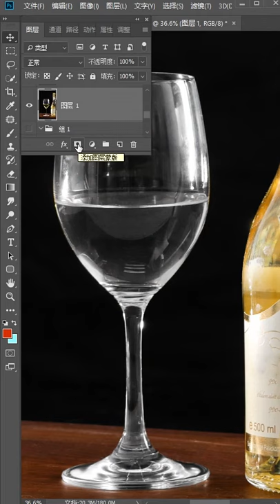How to design image in Photo Shop Easy and Fast part 805